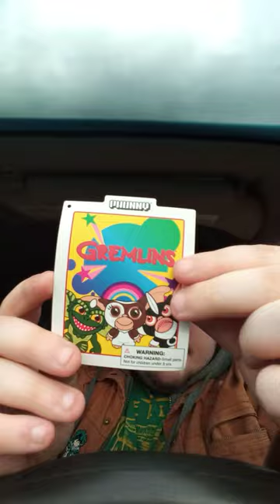Kidrobot Phunny Gremlins Gizmo Plush Unboxing